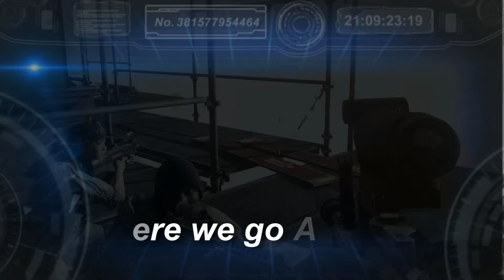Battlefield 4 Tashgar Campaign Dam Jump Bug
Battlefield 4 Campaign mission Tashgar:
You and your team mates have to blow a dam to pieces.

During the mission you have to jump onto a scaffolding...
but whatever I tried.. I fall to my death again and again!

Yet another BF4 bug?? I don't know, but  I got it done anyhow.